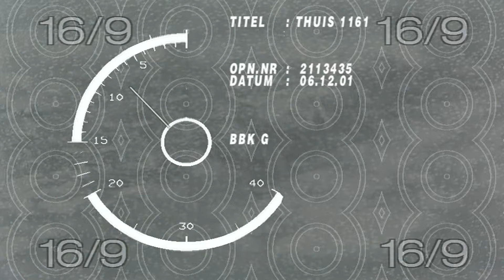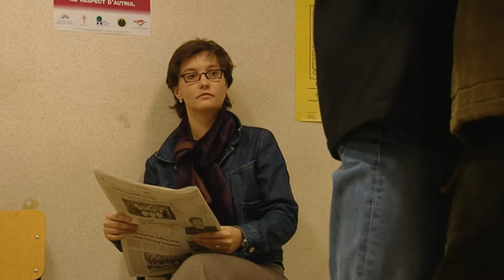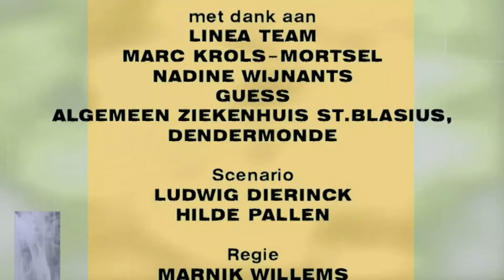Thuis seizoen 7 aflevering 1161